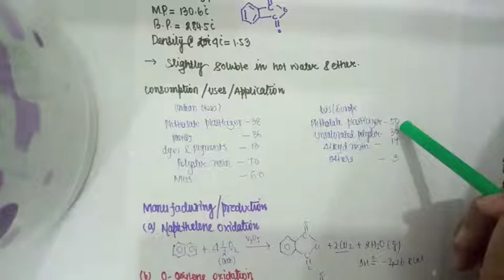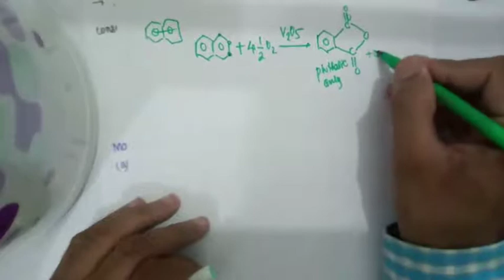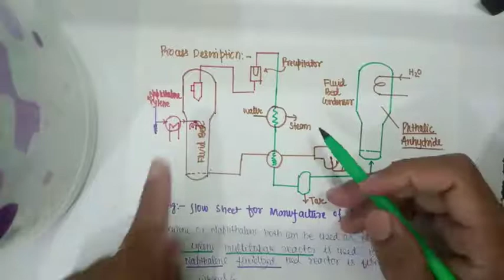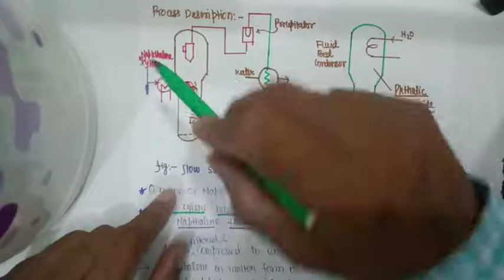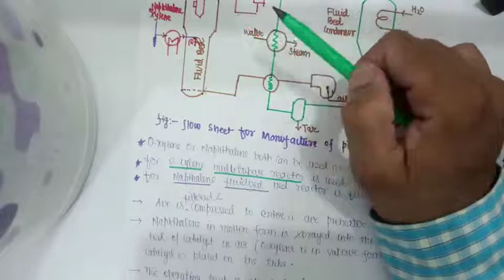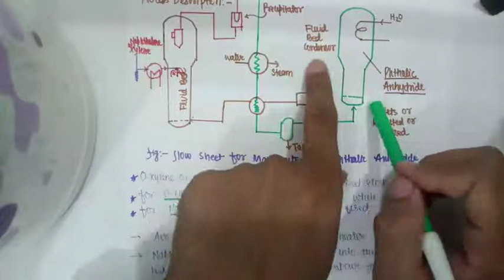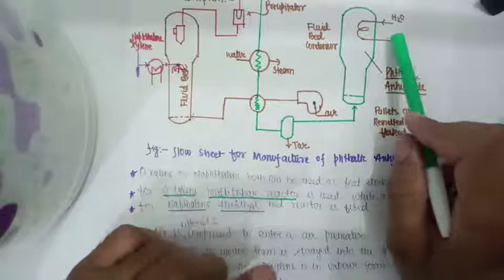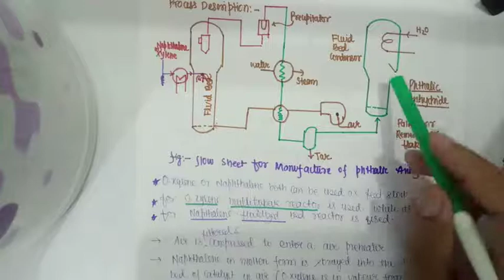Lecture 29 Phthalic Anhydride